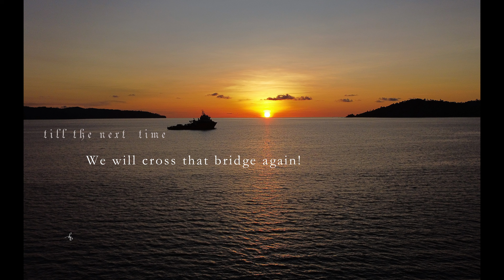An Aerial Visual Take over South China Sea near UMS capturing the Epic Glorious Sunset seascape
1.
2.

A visual take over the sea around Universiti Malaysia Sabah(UMS) Kota Kinabalu, during an epic sunset with a research ship nearby as a photogenic centre piece.